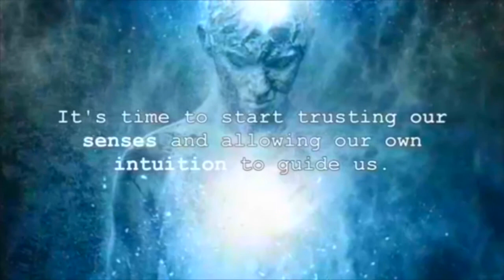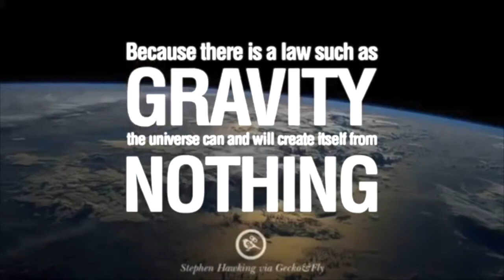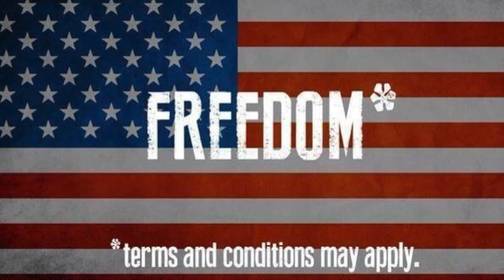(Nassholes) Wake Up feat Arcade Fire & George Carlin